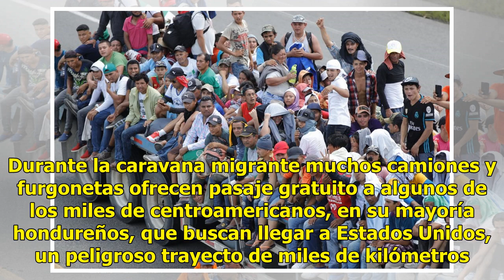Joven migrante muere al caer de un vehículo - El Diario de Yucatán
TAPACHULA, Chiapas (EFE).- Un joven que participó en la caravana migrante murió hoy al caerse de un tráiler en el que estaba montado en el trayecto entre Tapachula y Huixtla, en el suroriental estado mexicano de Chiapas, según constató Efe. Migrantes hondureños suben a vehículos que se encuentran en...